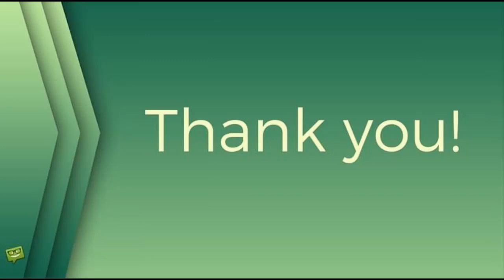Tomáš Holý měl dvě mámy? Ta "druhá" svou postavou UCHVÁTILA ZAHRANIČÍ!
Turbová, Sylvia, Tomáš Holý, stars24.cz